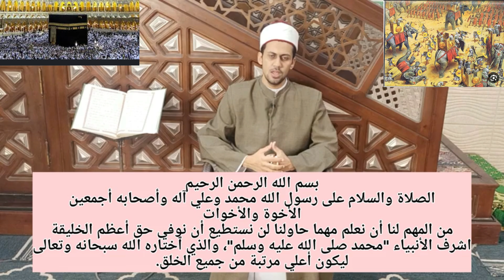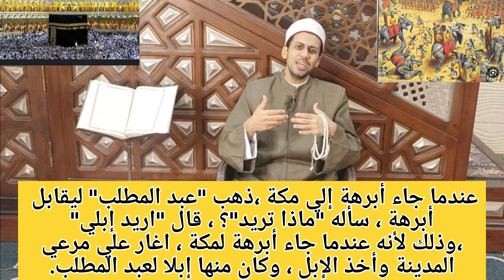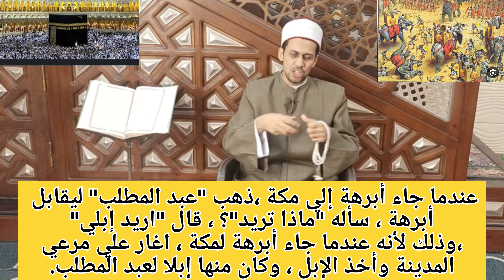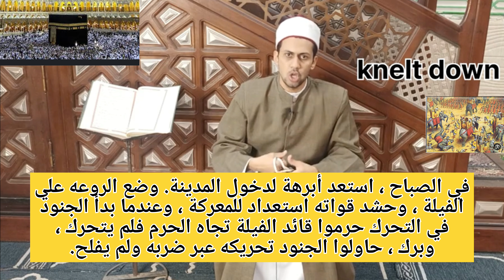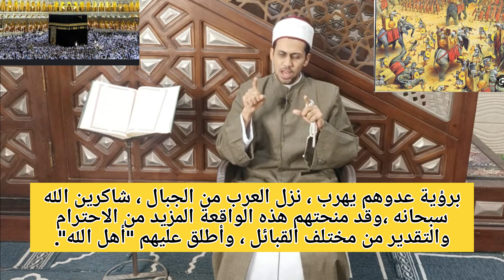عام الفيل باللغة الإنجليزية